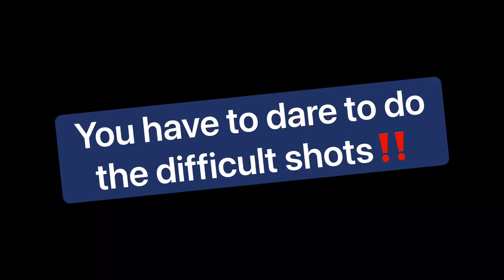Badminton: SPECIAL DROP SHOT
Welcome to Online Badminton Coaching
Players in this video:
Name: Alexandra Bøje
Country: Denmark
Born: 1999
"I was a full-time coach for 25 years, and worked with all levels and ages.